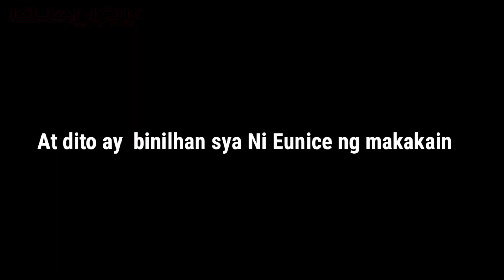THE MAN'S BESTFRIEND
Isa sa pinaka loyal
na alaga ay ang Aso...
Nakakatuwa lang kasi marunong
Syang manghinge♥